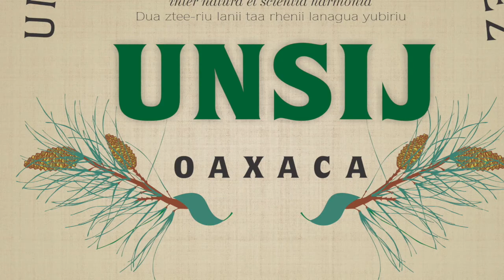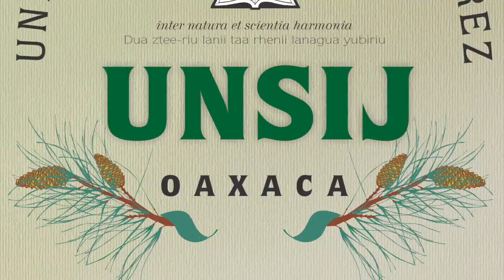Oferta Educativa 2018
La Universidad de la Sierra Juárez te invita a formar parte de los mejores, con carreras enfocadas al estudio de las Ciencias Naturales y al sector Turístico y Tecnológico de la Información; orientando el conocimiento y la investigación a la atención de necesidades globales actuales y con visión de futuro; con profesores especialistas, pertenecientes al Sistema Nacional de Investigadores y con instalaciones equipadas de calidad, en armonía con la naturaleza.

Toma la oportunidad de cambiar tu perspectiva, estudia, realiza investigación y desarrolla tus capacidades y talentos.

¡Ven y conoce el modelo educativo de excelencia del SUNEO y sé un promotor del desarrollo de Oaxaca y del país!